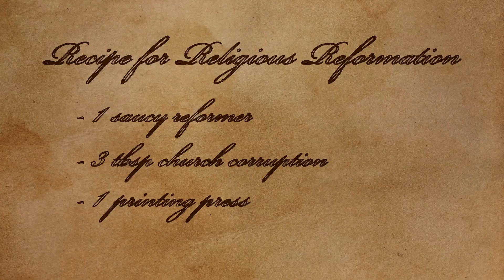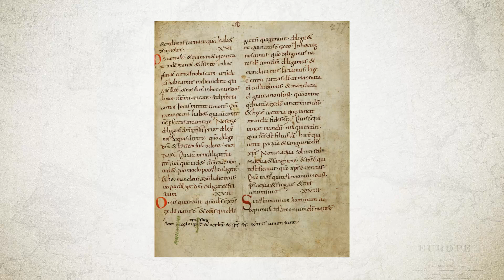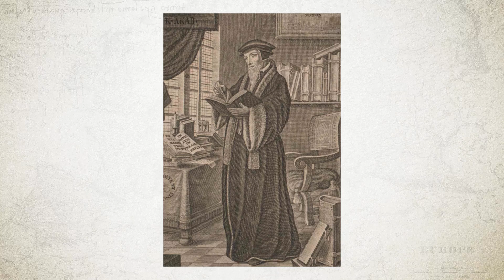The Protestant Reformation Continues [AP Euro Review Unit 2 Topic 3]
In this video Heimler walks you through Unit 2.3 of the AP European History curriculum, namely, the continuation of the Protestant Reformation. With the help of the printing press and the growing demand for vernacular Bibles, the Reformation spread. As it did, it's principles began affecting state structures as well: case in point, Henry VIII's establishment of the Church of England.